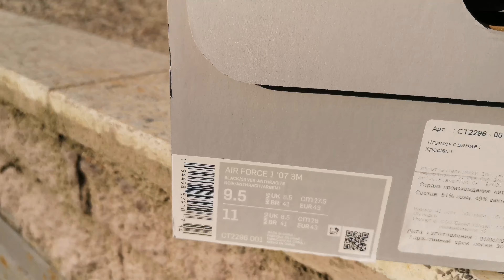Nike Air Force 3M 2296-001 оригинал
Nike Air Force 3M CT2296-001 оригинал